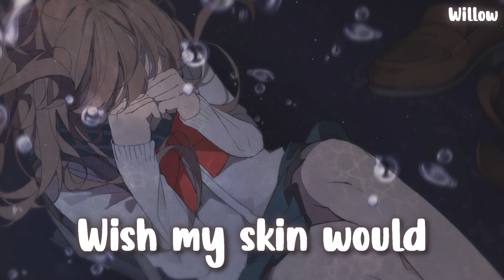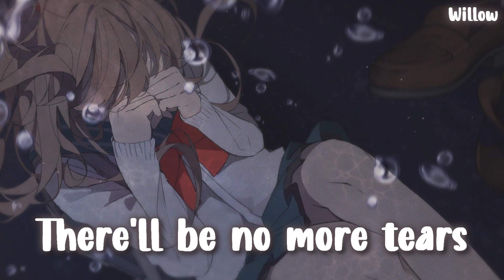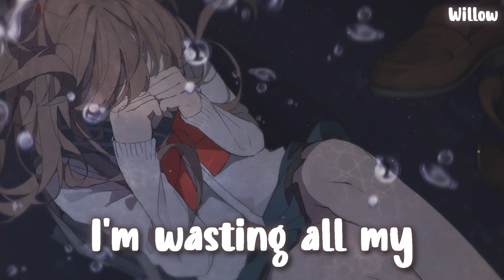Nightcore: Always Haunts (Elizza) || (Lyrics)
♡ OPEN HERE ♡

🌷 Lyrics:
I would like me better if I'm flawless
Wish my skin would melt into the water
I stay inside and turn the lights to darkness
No more shadows, even they can't haunt us
I wish the mirror could be less clear
There'll be no more tears anymore

My reflection always haunts
Silhouettes and broken thoughts
Sick of running from my scars
Tearing everyone apart
I'm wasting all my teenage days
Digging down my own grave
I know I do this to myself
Maybe I should go to hell

I would like me better if I'm honest
All the faking can make me nauseous
No more lying through all the stupid confidence
I put on a show just to get the comments
I wish the mirror would be less clear

It always haunts
My body my broken thoughts
It always haunts
Nothing is ever enough
It always haunts
From mirrors to tortured scares
It always haunts

⚠️ "Nightcore" is not an artist. Nightcore is an edit of an existing song and my channel promotes all artists.